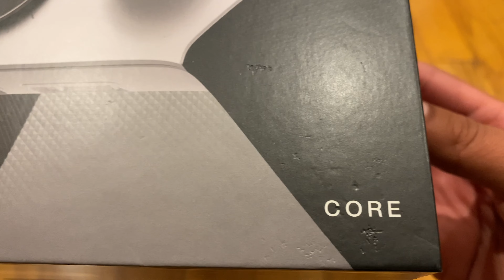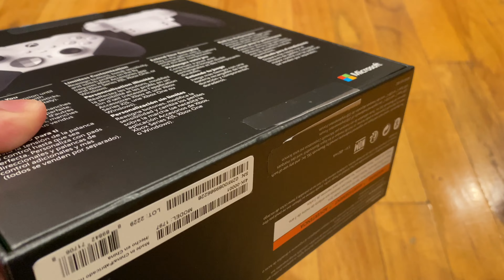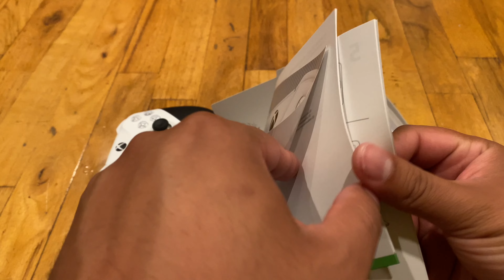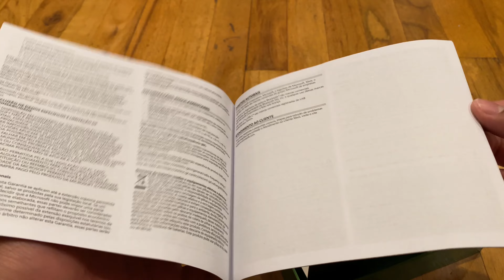Xbox Elite Series 2 Core Controller - UNBOXING!!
Hi there, Richard Santos here bringing you my unboxing of the new “Xbox Elite series 2 Core” controller, it’s a pretty good controller, very similar to the regular series 2 except it is white colored and does not include most of it’s accessories, i honestly think it’s a bit too expensive considering it does not even include the back paddles for competitive gaming, i feel $99 would’ve have been a better price concidering everything its lacking, but overall i do like it, and if those missing accessories dont matter to you then i would totally recommend!